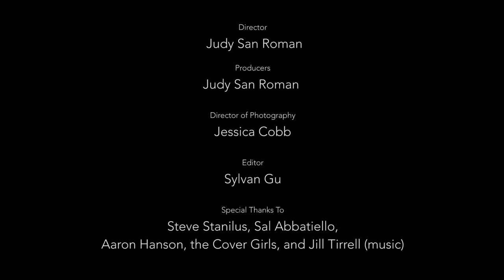Legends of freestyle documentary AMC Times Square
Legends of freestyle documentary private screening HBO urban action film fest red carpet